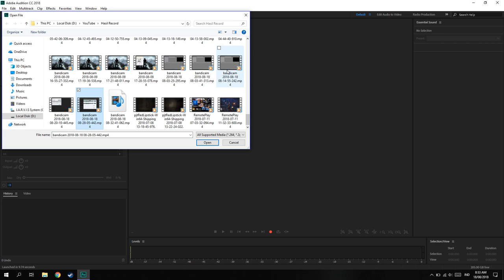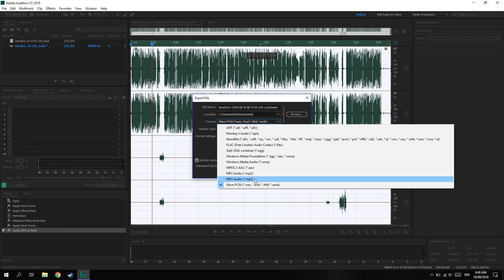Cara Memperbagus Audio di Adobe Audition!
oke bang,kali ini guwek akan memberikan tutorial bagaimana cara memperbagus audio di adobe audition,jadi loe semua bisa menaikan kualitas audio untuk video loe semua :D

PSU : Gardu Listik
VGA : Bawaaan Mobo
FAN : Kipas Turbin
Processor : AMD Athlon x64 0.1 GHz
Motherboard : Motherboard Mati
HDD : Harddisk PS2
Casing : Kardus&Triplek
Monitor : GG 55 inch Curved Edition
Memory: 128MB Cap Tiga Setang
Headset : Samsul Wireless Edition(Emang gak ada kabel,karena digunting)
Mouse: Virtual Mouse
Keyboard: Virtual Keyboard
Kursi: Kursi Taman